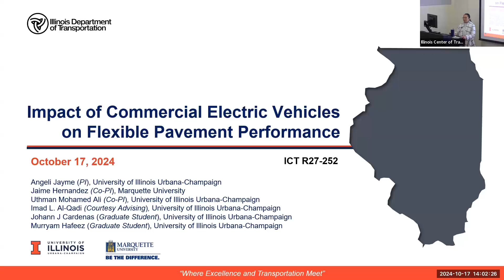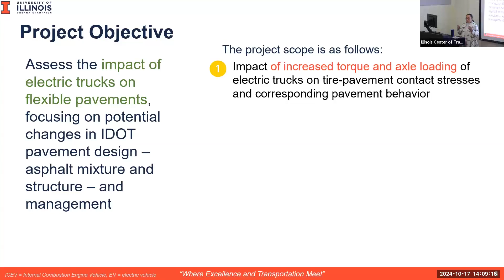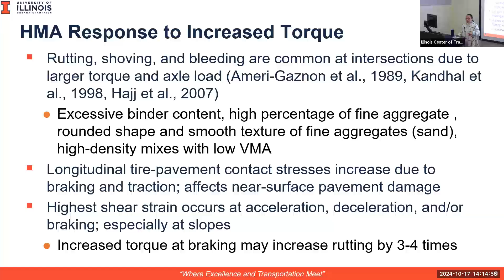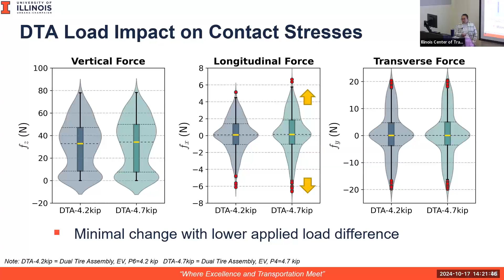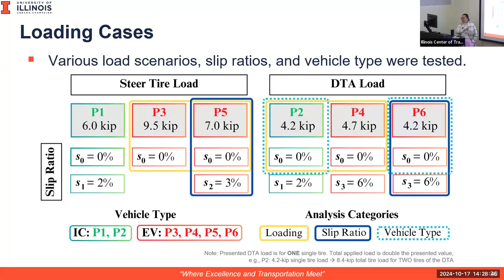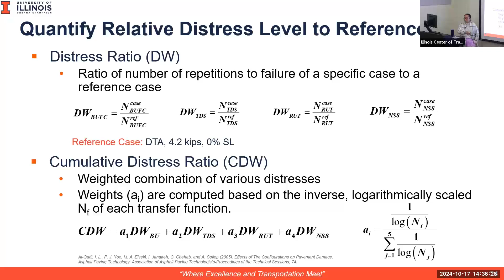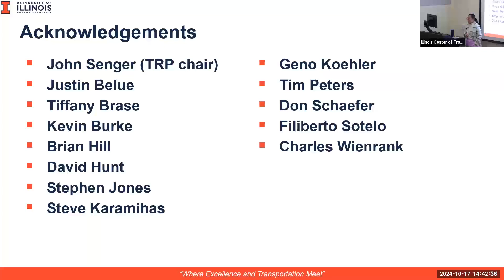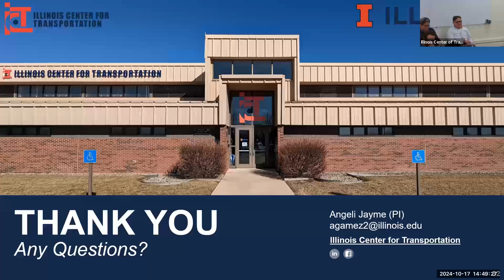Fall 2024 Kent Seminar Series: Angeli Jayme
Welcome to the Fall 2024 Kent Seminar Series.  This week's speaker, Angeli Jayme, University of Illinois Urbana-Champaign research scientist, discusses the impact of heavy-duty electric vehicles on asphalt concrete pavements.

The Fall 2024 semester is set to feature 13 presentations, each addressing a topic related to the electrification of transportation infrastructure.

Presentation Title: Impact of Heavy-duty Electric Vehicles on Asphalt Concrete Pavements

Abstract and Bio

The shift to vehicle electrification and expanded charging infrastructure are crucial for decarbonizing transportation. However, agencies question whether existing roadways can support heavy-duty electric vehicles (HDEVs). Increased axle loads from battery placement and access to higher torque pose challenges to pavements. This Illinois Department of Transportation-funded project evaluates HDEV loading and acceleration impacts on asphalt pavements compared to internal combustion engine vehicles. The study considers different pavement types and battery placement scenarios. Finite element models were generated to assess tire load and acceleration effects, and a new approach to integrate pavement distresses is proposed.

Jayme is a research scientist at the Illinois Center for Transportation at the University of Illinois Urbana-Champaign. In January 2025, she will join Arizona State University as an assistant professor. Her research focuses on tire-pavement interaction, pavement mechanics, damage quantification and energy harvesting. She holds a bachelor’s from the University of Nevada, Reno, and a master’s and doctorate from Illinois, all in civil engineering. Jayme is vice chair of ASCE’s Highway Pavement Committee and a core member of the Illinois Autonomous and Connected Track initiative.